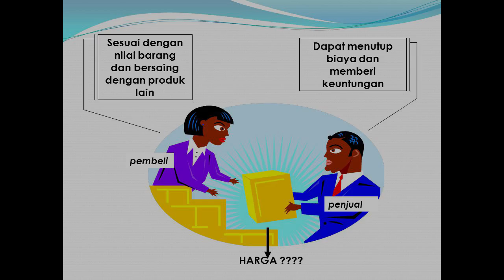6 Tips Mudah Berbisnis Online Bagi Pemula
Inilah tips bagi yang ingin berbisnis online